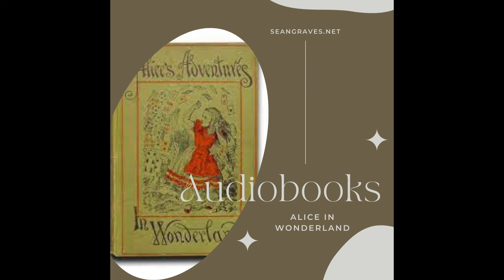Alice in Wonderland Chapter 2, The Pool of Tears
Sean Graves reads the book. The audio is a Conundrum Studio recording. for more audio books.